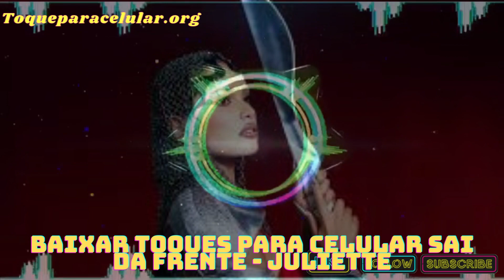Toques Para Celular Sai Da Frente Gratis 2023 - ToqueParaCelular.org